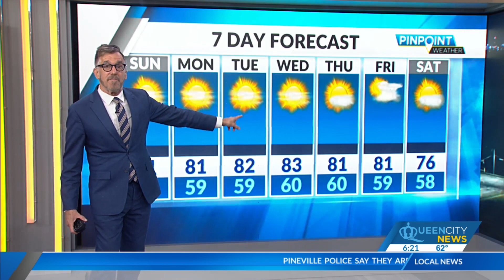Sunday Morning Forecast | October 1, 2023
More sunshine with perhaps a degree or two shaved off our high from Saturday with afternoon temperatures in the low 80s.